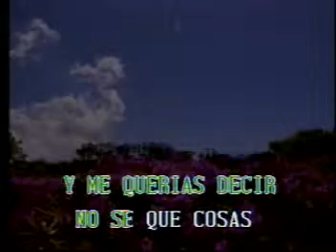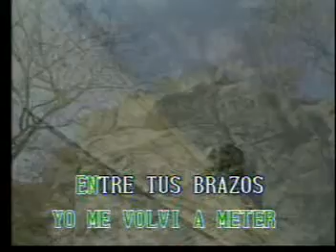Amaneci En Tus Brazos Jose Alfredo Jimenez Las Rocas